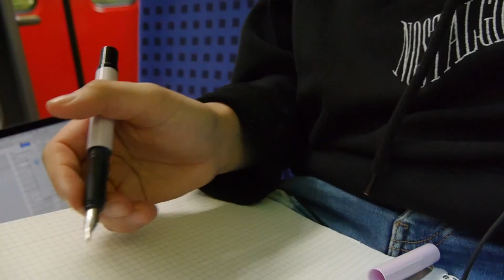Warum keine Videos kamen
Lang ist es her das mal n Video kam, aber ich bin zurück. In diesem Video erzähl ich euch warum keine Videos kamen und was in der Zeit so passiert is. Zudem geh ich mit meiner Mutter Langobarden und Besuche an einem schönen Sommertag meine Oma.